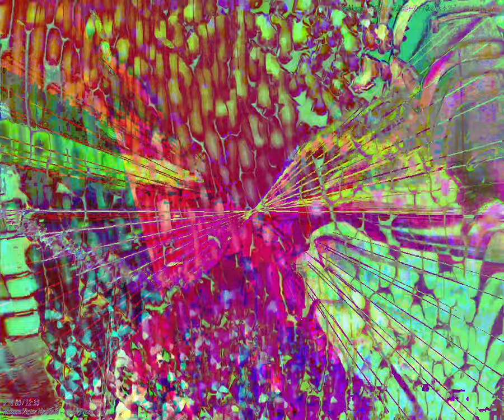[EPILEPSY WARNING] Movie 24 03 01 07h43m29s